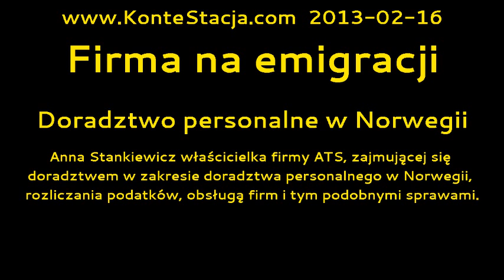Firma na emigracji : Doradztwo personalne w Norwegii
Anna Stankiewicz właścicielka firmy ATS, zajmującej się doradztwem w zakresie doradztwa personalnego w Norwegii, rozliczania podatków, obsługą firm i tym podobnymi sprawami.